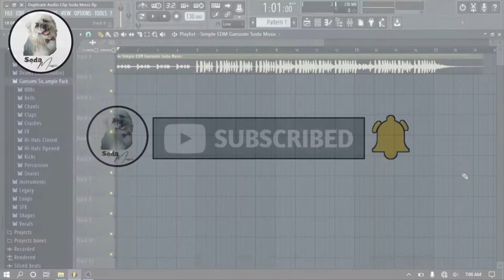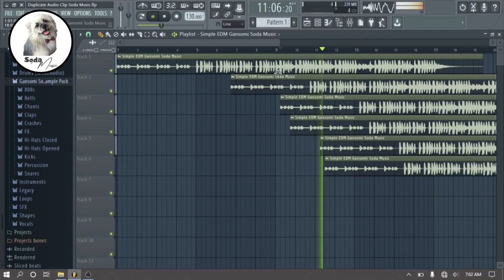How to Duplicate Audio in FL Studio || Easy for beginners tutorial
How to Duplicate Audio in FL Studio || Easy

This video made with :
B.I Entertainment